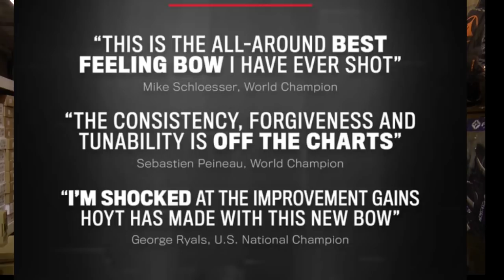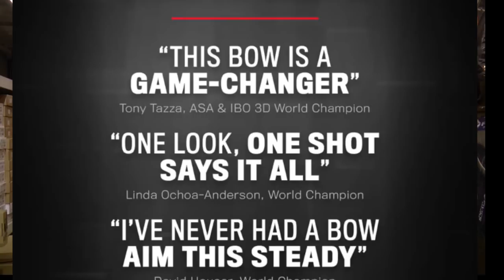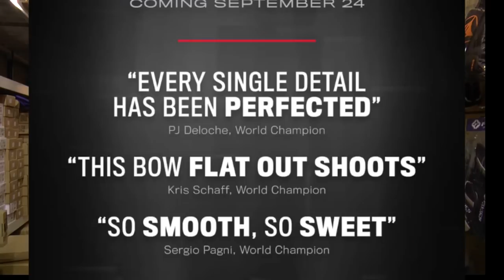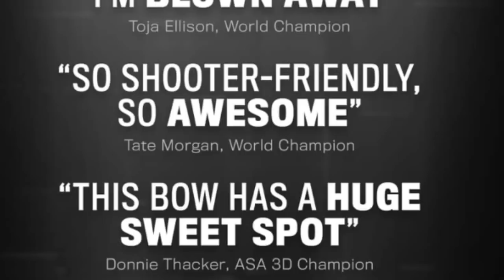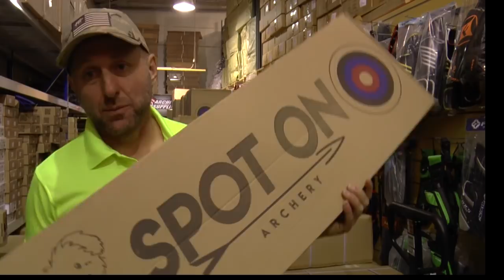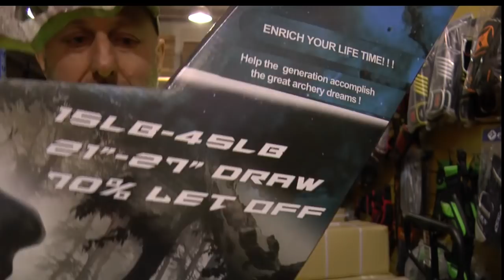2020 Spot on Hawk - Kids bow first look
We look at the latest compound bow for kids 15-45# 21-27".